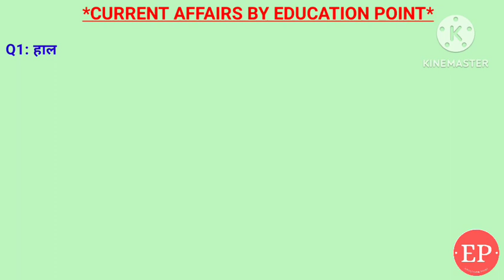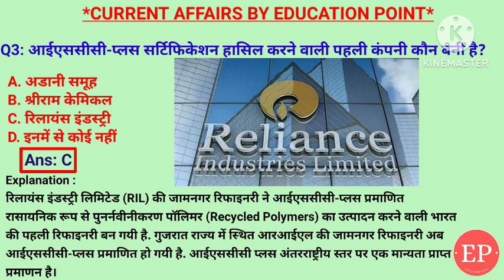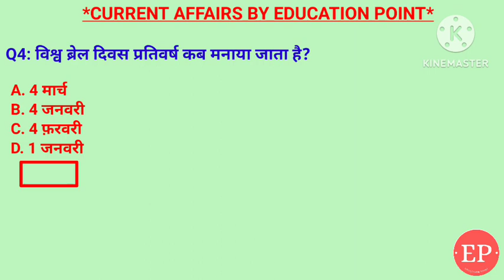05 January Current Affairs 2024 |आत्मनिर्भर भारत उत्सव|स्वदेश दर्शन 2.0|राहत वाणी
05 January Current Affairs Crack Exam 2024 | Crack Exam Current Affairs  Current Affairs | Daily Current Affairs
1. आत्मनिर्भर भारत उत्सव 2024 का आयोजन कहां किया जा रहा है ? - भारत मंडपम, नई दिल्ली
2. विश्व ब्रेल दिवस प्रतिवर्ष कब मनाया जाता है?- 4 जनवरी
3. आईएससीसी-प्लस सर्टिफिकेशन हासिल करने वाली पहली कंपनी कौन बनी है?- रिलायंस इंडस्ट्री
4. प्रारंभिक आपदा चेतावनी के लिए 'राहत वाणी केंद्र' का उद्घाटन किस राज्य में किया गया?- उत्तर प्रदेश
5. हाल ही में स्वदेश दर्शन 2.0 योजना में किस वन्यजीव अभयारण्य को शामिल किया गया?- डेब्रीगढ़ वन्यजीव अभयारण्य

05 January current affairs , 05 January current affairs , 05 January  current affairs next exam, next exam, 05 January current affairs, 05 January current affairs raja gupta current affairs, 05 January current affairs crazy gk tricks
05 January Current Affairs 2024 | SSC, NDA, NTPC, Railway, All Exam

05 January  current affairs next exam
05 January current affairs 2024 next exam
05 January 2024 next exam Current Affairs
10 minutes 20 current affairs
10 min 20 current affairs 2024
tet
gk trick
 channel
 latest news
 current gk
 medal
current
current issues
June month current affairs
 current affairs2024
sports tak
गायत्री मंत्र